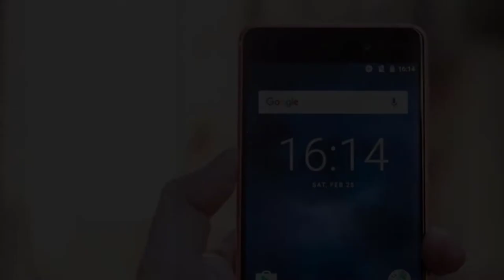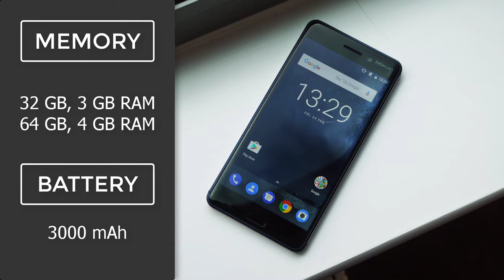Nokia 6 Official Specifications | TechTastic